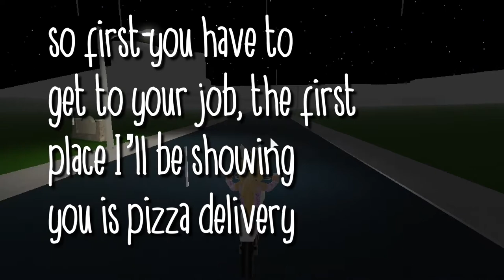How to Work in Bloxburg without a Uniform! | Roblox